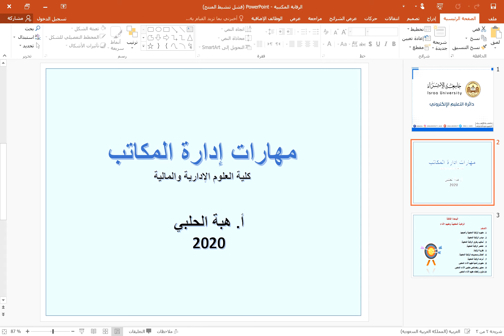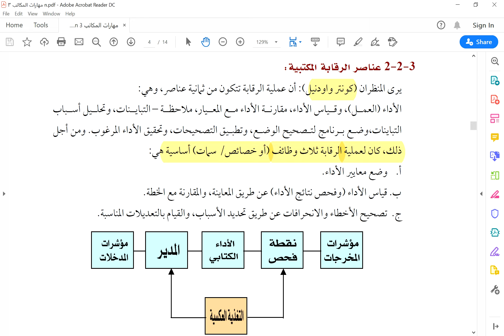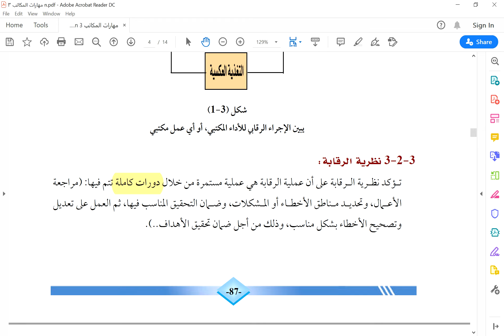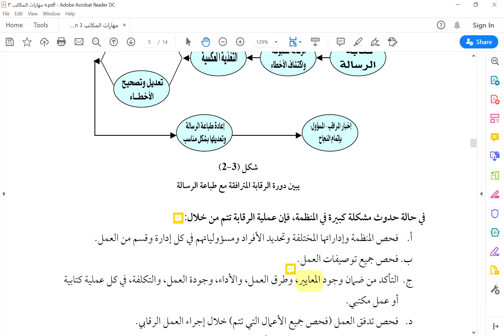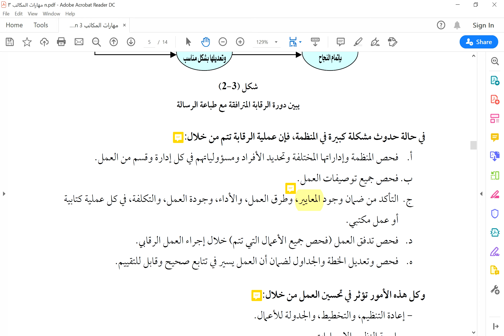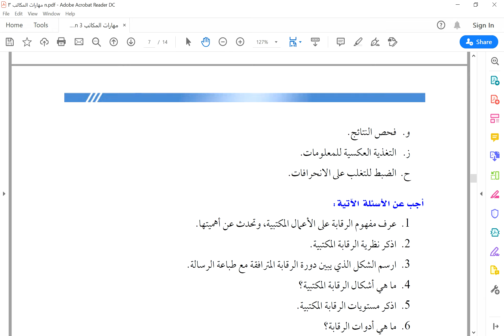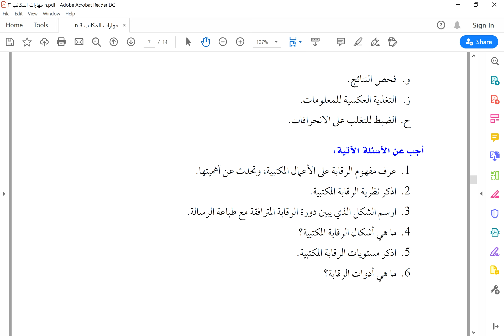مهارات أدارة المكاتب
أ.هبة الحلبي
الجزء الثاني من الرقابة المكتبية